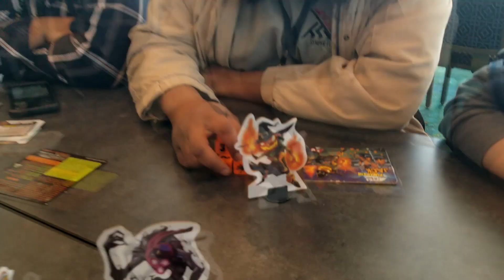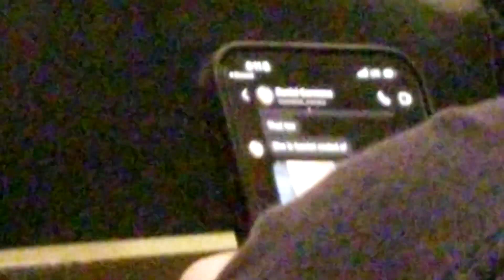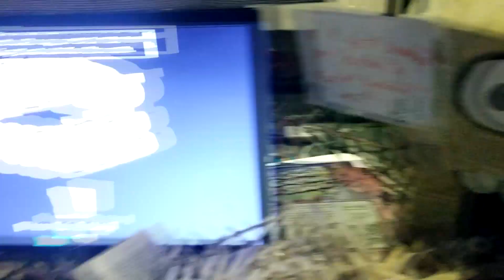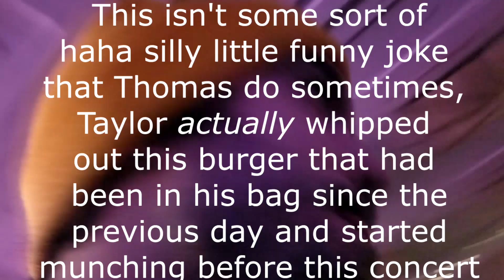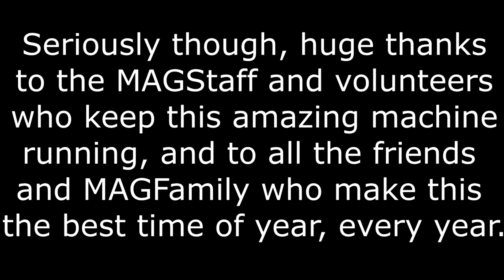Precious MAGFest 2024 Memories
Precious memories from another year's MAGFest :)